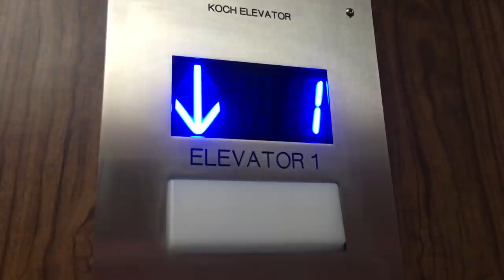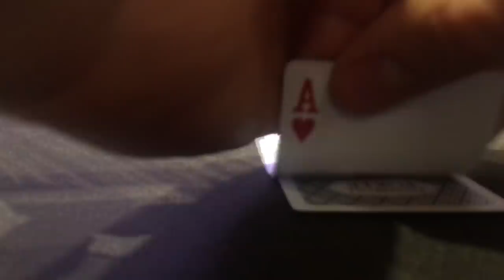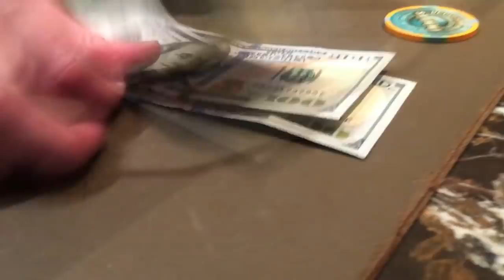I get AA & dude fires all 3 streets into me! | Poker Vlog 102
Vlog 102 is without question one of the unluckiest sessions I have had in a long time. I flop multiple sets, and get into several spots with "irresistible pot odds."

My latest episode of Silver State Sights on KOLOTV.com